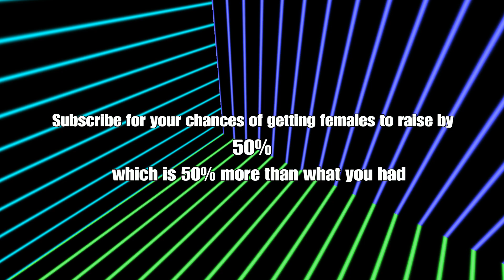Man with Thalassaphobia Plays Subnautica -Part 1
Ryan Trahan Penny challenge Outro
The truth